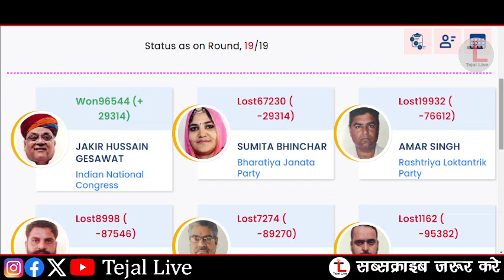MAKRANA CHUNAV RESULT - मकराना में किसको कितने वोट मिले आइए देखते हैं // sumitra bhinchar v/s jakir